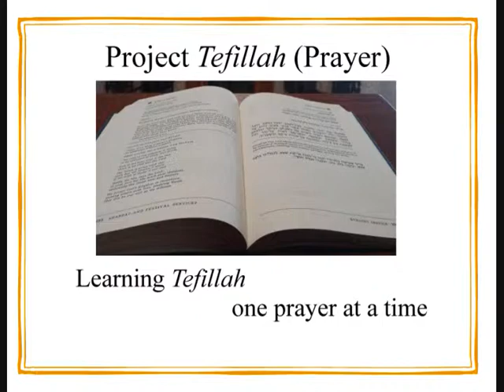Amidah Bracha 11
Rabbi Gaber will help you deepen your understanding of each section of the Amidah and offer you a goal or an intention to work on during the week.

The following is the translation of the 11th bracha of the Amidah:
Restore our judges as in days of old, restore our counselors as in former times.  Remove from us sorrow and anguish.  Reign alone over us with lovingkindess; with justice and mercy  sustain our cause.  Praised are You, Lord, King who loves justice.

With freedom comes responsibility.  WE pray for God to give wisdom to the judges of the land.  Rabbi Lawrence Hoffman wrote, "A just society is the Hallmark of the age of redemption.  Having prayed for an end to exile, we turn to a petition for justice.  This theme will be elaborated on in the next two  brachot.

Let us set two intentions for this week.  Let us have  in our thoughts that those who judge the important issues in our lives do so with a sense of fairness, balance and mercy.  And let us as individuals judge others with a balance of mercy and justice.  Let us exercise our own judgement with mercy and compassion as well.